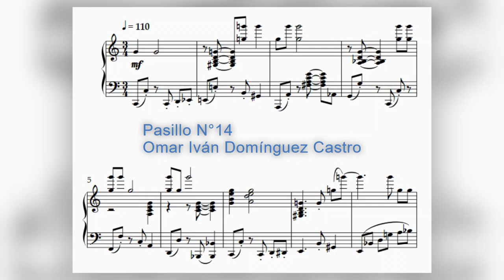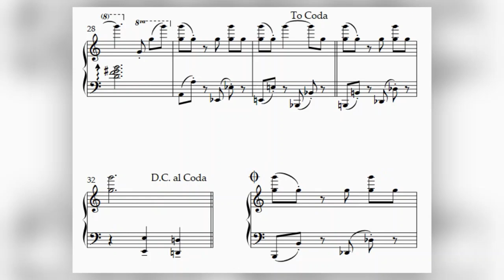Pasillo N°14 Omar Dominguez Castro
Pasillo ecuatoriano
Compositor: Omar Iván Domínguez Castro
Año: 2023
Grabado en los estudios de la Universidad de las Artes del Ecuadorbajo la dirección del maestro Daniel Orejuela.
Grabación, mezcla, edición y masterización: Estiven David Copa Cuzco.